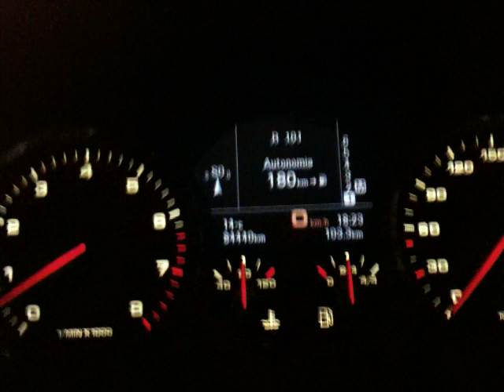Cayenne Turbo 0-100 kmh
500 cv.. about 5,3 - 5,4 seconds